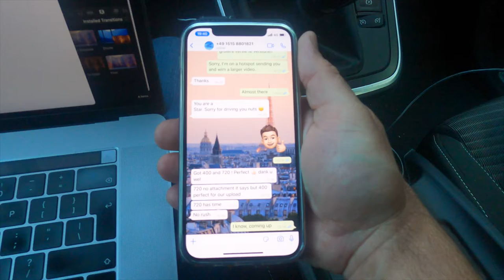Maandag 30 augustus 2021 BTS vlog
Video opname in Amsterdam van een presentatie van een Amerikaanse cardioloog voor het ESC Congress. Tot 12:00 uur opname, daarna edit tot 16:30 en uploaden in de auto via hotspot op de telefoon. 's Avonds werd de video voor de US (in de ochtend / middag) gepresenteerd.